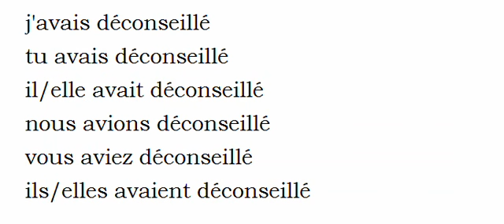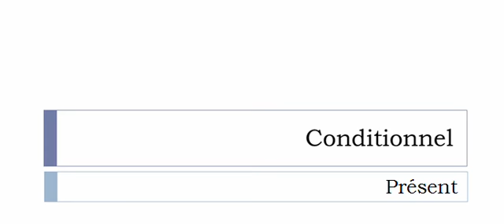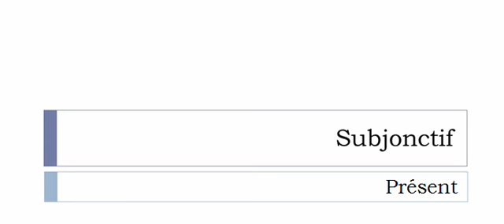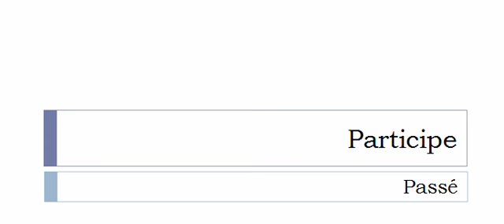French conjugation Verb = Déconseiller